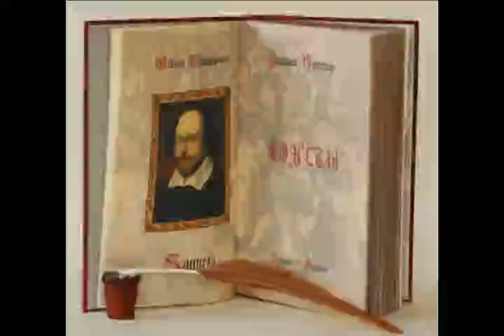Мне показалось, что была зима , Сонет 97 ,Уильям Шекспир , Зарубежная Поэзия , читает Павел Беседин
Мне показалось, что была зима,
Когда тебя не видел я, мой друг.
Какой мороз стоял, какая тьма,
Какой пустой декабрь царил вокруг!

За это время лето протекло
И уступило осени права.
И осень шла, ступая тяжело, -
Оставшаяся на сносях вдова.

Казалось мне, что все плоды земли
С рождения удел сиротский ждет.
Нет в мире лета, если ты вдали.
Где нет тебя, и птица не поет.
А там, где слышен робкий, жалкий свист,
В предчувствии зимы бледнеет лист!